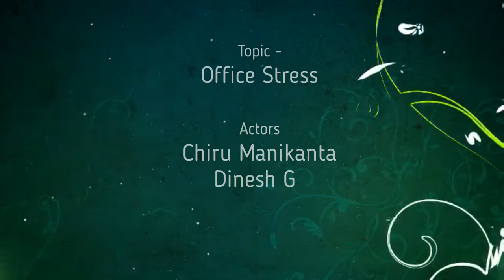Positive People, Thoughts and Life - Office Stress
Namaste Dosto,

This film is a short attempt by me to go long distance in all of your hearts , I and my friend Chiru had done a lot of hard work to make this short film , please do appreciate us by liking , sharing and subscribing.